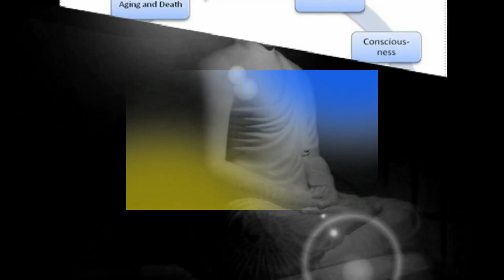Day 7 2022 July#2 Retreat Mn 109 7-27-22 - The 5 Aggregates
July 7, 2022  MN 109 Full Moon Night
This is an amazing talk. Listen carefully!

Day 7  Delson goes over in detail what the aggregates of existence are. This describes who we are based on how the Buddha taught.

The aggregates also are affected by Craving and Clinging. The mind takes all of this personally and thus suffering arises.